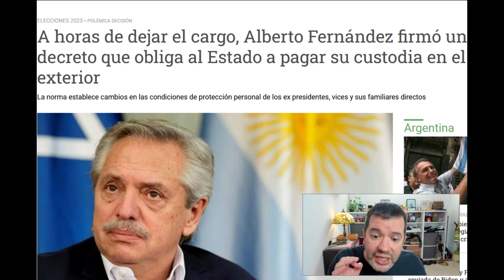Alberto Fernandez firma Decreto para tener Custodia en el Exterior